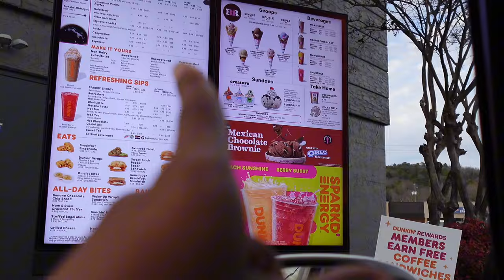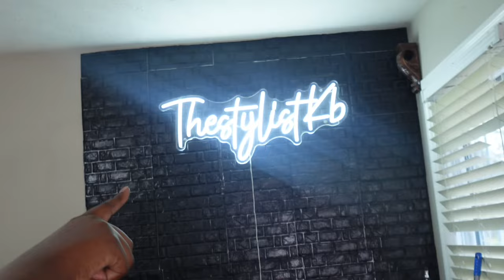ULTIMATE COLLEGE VLOG: Shopping, Out to eat, Getting my hair done, Running Errands + MORE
Thank you for tuning in to the video, hope you guys enjoyed this lil vlog. ♡

Make Sure To Shop With
@AoklockOffcial on ig for more bomb clothes♡
Code:Shari6 for $$ off